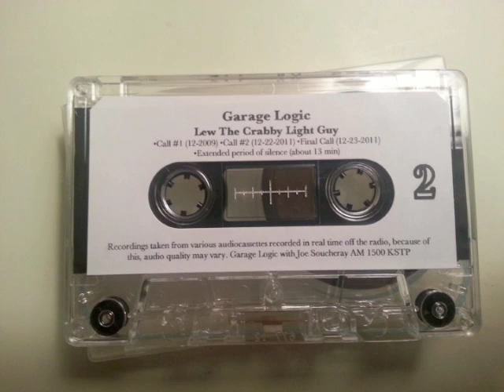Garage Logic with Joe Soucheray - Lew The Crabby Light Guy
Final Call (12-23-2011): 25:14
Another GL Christmas Classic! A few years ago I recorded the calls from Lew (better known as "The Crabby Christmas Light Guy") on a cassette tape so they could be played back whenever I have the need to hear them. The 2nd and last call was recorded live in 2011 while the first call from 2009 was taken off a "Best Of" that was aired a few days later. Since these recordings were taken off AM radio and recorded onto cheap church voice grade cassettes and extra thin 120 min cassettes, the audio quality varies per recording. On the flip side of this cassette is the Christmas Light Rivalry which can be heard Garage Logic can be heard weekdays 1PM to 3PM on AM 1500 ESPN in the Twin Cities area and through the web at their

I apologize for the distorted and hiss filled recording, this was recorded off AM radio using low end equipment on a mix of cheap and worn out tapes. At the time, I was recording the show for time shifting purposes and not always intending to keep every recording.

This was recorded off Garage Logic with Joe Soucheray AM 1500 KSTP/ESPN and is copyright of Hubbard Broadcasting. No revenue is made off this video.